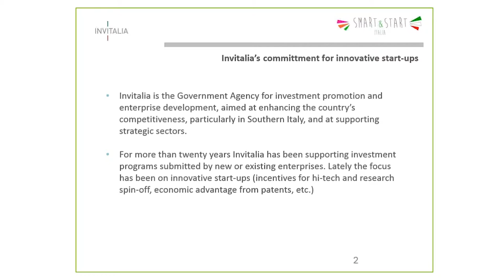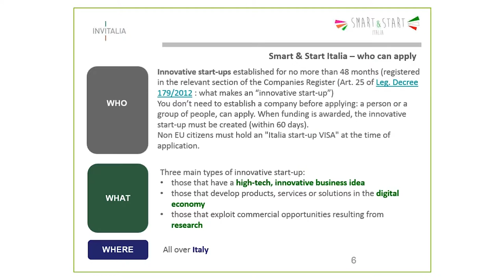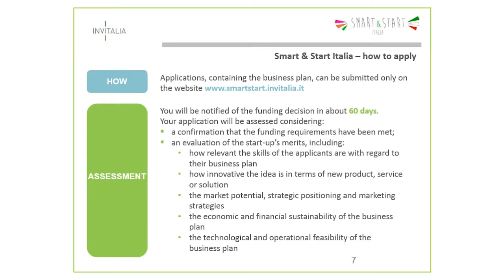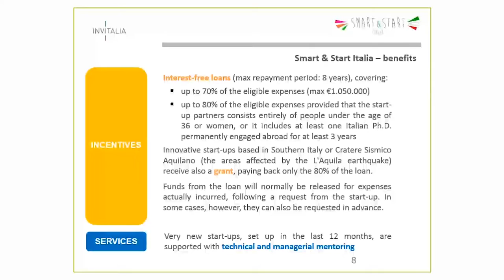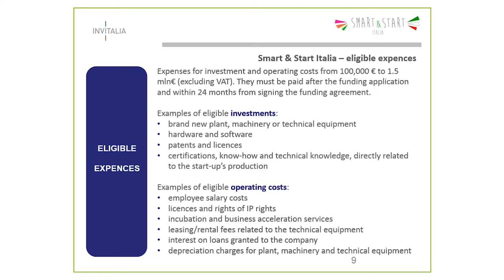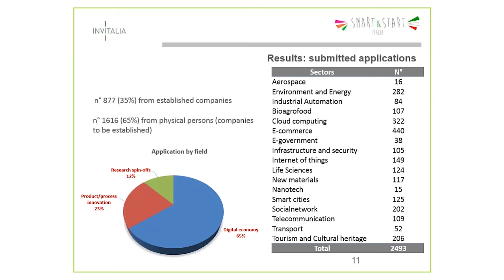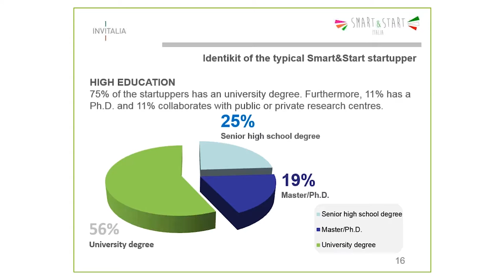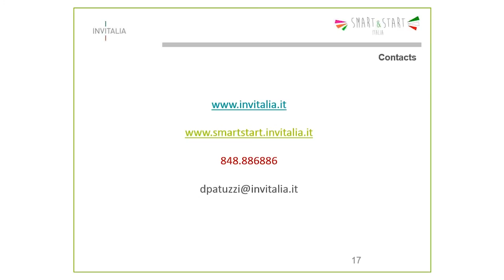Italia Startup VISA #2- Smart&Start Italia initiatives for innovative startups Daniela Patuzzi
L'Italia startup VISA è il visto d’ingresso per gli imprenditori stranieri che intendono creare una startup innovativa nel nostro Paese.
Invitalia e Ministero dello Sviluppo Economico hanno organizzato una serie di webinar in lingua inglese per tutti coloro che ne hanno fatto richiesta. In questo secondo video Daniela Patuzzi (Invitalia) spiega come funzionano gli incentivi Smart&Start rivolti a chi vuole avviare o potenziare una startup innovativa in Italia.